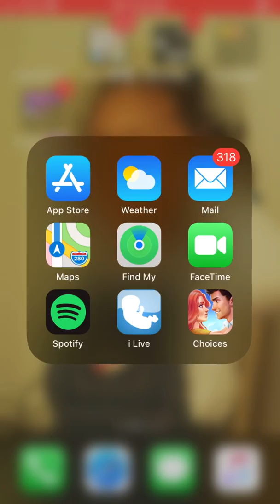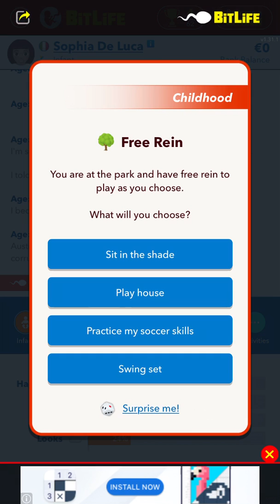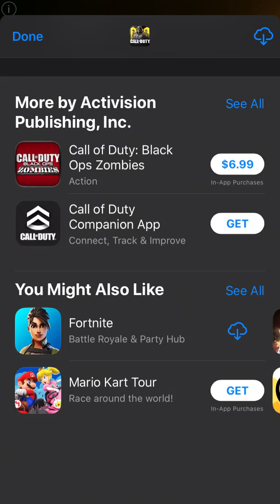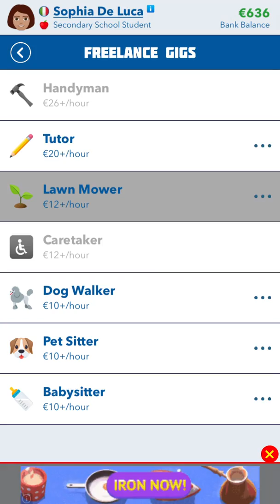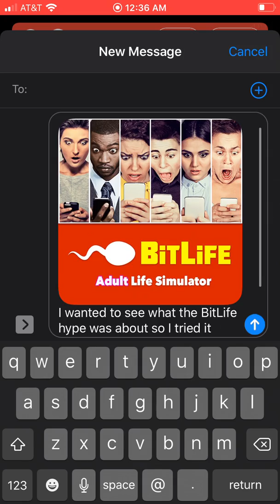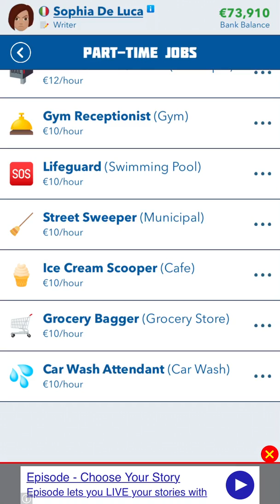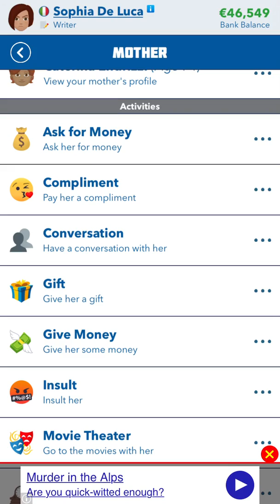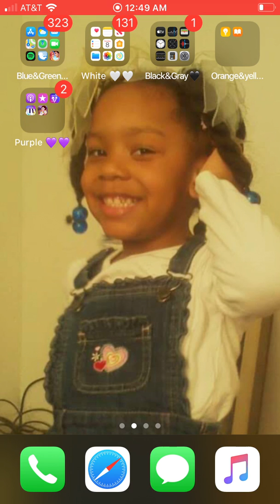Other BitLife 💕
I was bored and needed to post sum for y’all so her ya go ❤️❤️